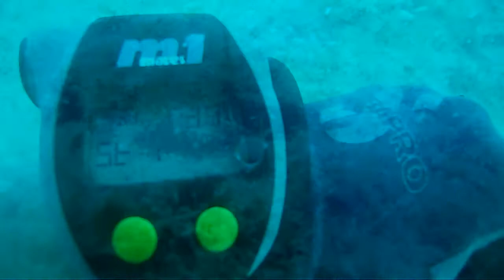Çeşme 2010 Dives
Dives in Çeşme - İzmir 2010
Dolphinland Dive Center, Dive sites (Monem Wreck, Bedroom, Split Rock etc.)